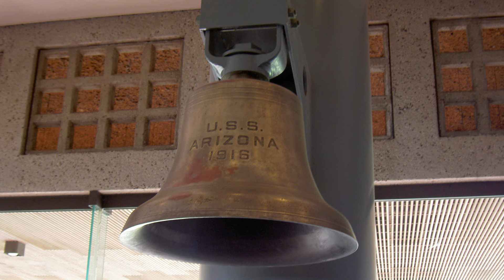USS Arizona 50% off Store Offer | World of Warships Legends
Offers are back! This week the big deal is the USS Arizona for 5k doubloons or $20. Available for the week of March 18, 2024.